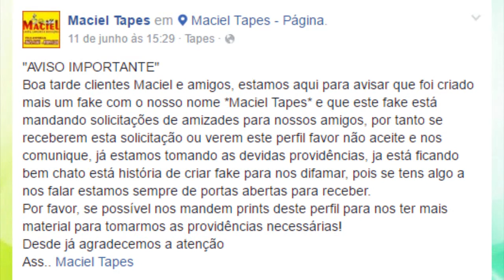EMPRESÁRIO É VÍTIMA NOVAMENTE DE FAKES EM REDE SOCIAL.